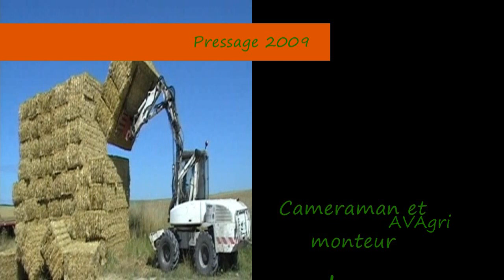Pressage de la paille 2009 (En france)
Dans les Ardennes, pressage de la paille avec un tracteur JOHN  DEERE 6820 et une presse MASSEY 2160 et puis le ramassage des balles avec une grue et un plateau, original et efficace...